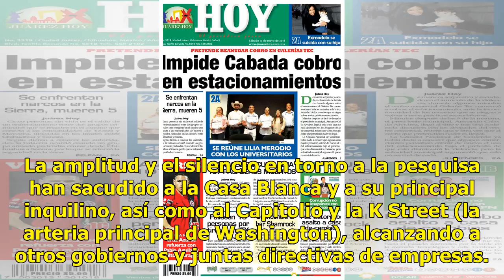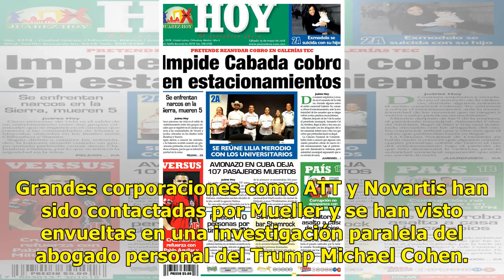Mueller y un silencio que estremece a la Casa Blanca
WASHINGTON (AP) — A diferencia de Donald Trump, Robert Mueller no ha dicho una sola palabra en el año que lleva investigando los manejos de Rusia y su relación con Donald Trump. Y eso inquieta a todo aquél que pueda estar involucrado.¿En qué anda? ¿Cuándo concluirá la pesquisa. Mueller no está oblig...